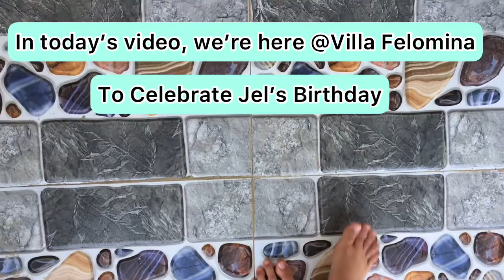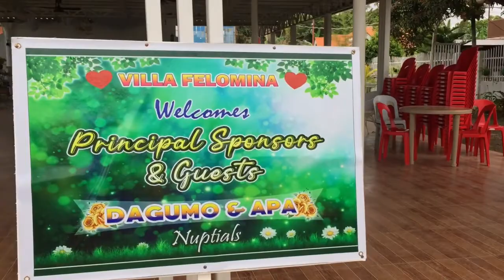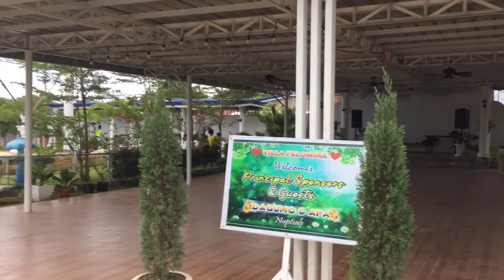Celebrating Jel’s Birthday with MLhuillier Express Family at Villa Filomena | Happy Birthday Jel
Relax,enjoy and feel the Summer here in Villa Felomina Garden Resort 🏖 🌤🌊🏊‍♀️🏊🏻‍♂️_

❤️💙💦New Rates💦💙❤️

Swimming Pool Entrance
-8yrs old above 100/Head
-7yrs old Below 50.00/Head

Cottage
-1000.00
-good for 10persons
Note:separate payment entrance fee & cottage rental

Umbrella cottage
-350.00
-good for 4 persons

*excess will get another cottage/umbrella cottage

💚_GUEST HOUSE Green_💚🏠
-7000/day (With 2 Big Air Conditioned room)
-good for 10 persons
*INCLUSIONS:
- Entrance Fee & Free use of swimming pool

💖_GUEST HOUSE PINK_💖🏡
-2400/day ( 2 Rooms with wall fan)

♥️ _GUEST HOUSE ORANGE_ ♥️🏡
-3500/day ( 1 Big Aircon room, 1 wall fan room)
-good for 5 persons
*INCLUSIONS:

ROOMS♥️
-1,200.00/day (Electric fan)
-good for 2 persons
*INCLUSIONS:

We also have Shutle Service (Pick-up & Drop off)

_Van 🚎1500 W/in Lapu-Lapu City

VENUE for
-Wedding / Birthday / Baptism / Anniversary / Reunion / Conference / Meeting / Team building & etc.

VENUE PACKAGE A / None Exclusive
-10k
-Time Slot (6am to2pm)/(2pm to 10pm)
-Entrance Fee included
-100 Pesos Pool Usage
-Venue Only

VENUE PACKAGE B/ Exclusive
-30k=Week Days
-35k= Saturday and Sunday
-Entrance Fee included
-good for 100 pax, excess will pay entrance fee
-Time Slot (6am to 2pm)/ (2pm to 10pm)
INCLUSION:Free use of swimming pool

*We also cater foods, tents, lights and sounds with minimum price.

Just Tinker Bella